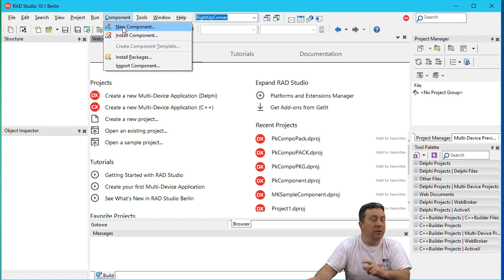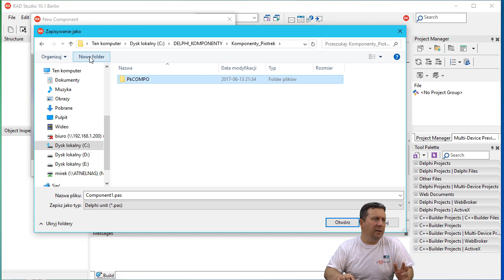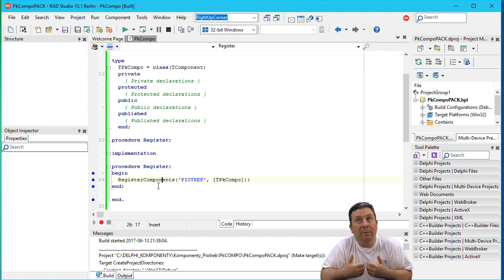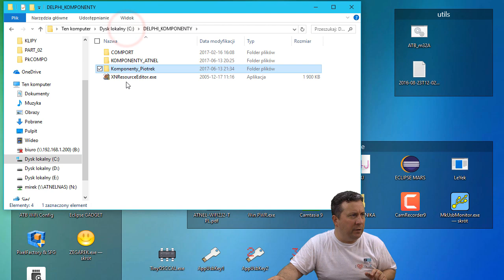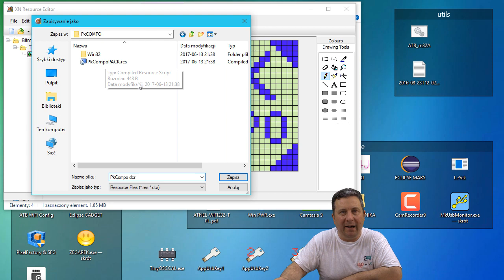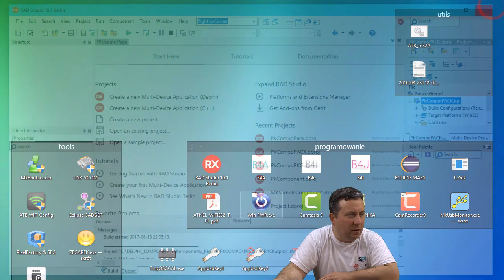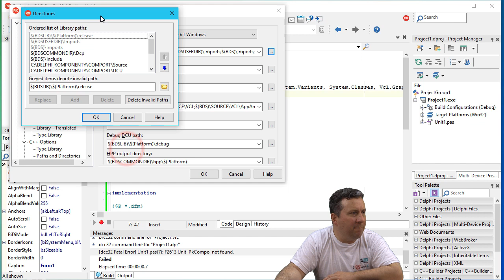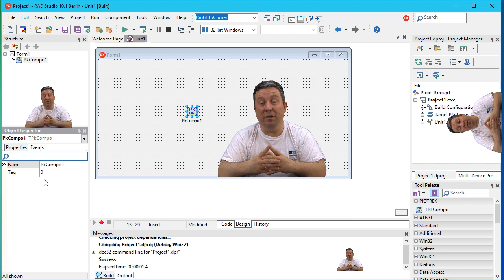#0375 DELPHI VCL - TCustom Component - własny komponent Part 01